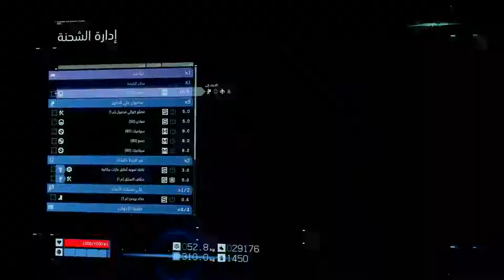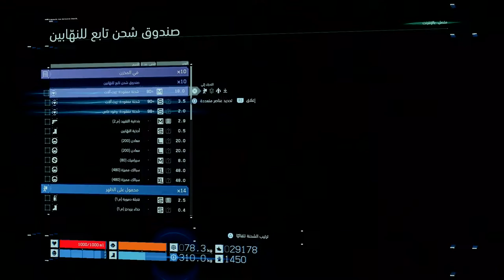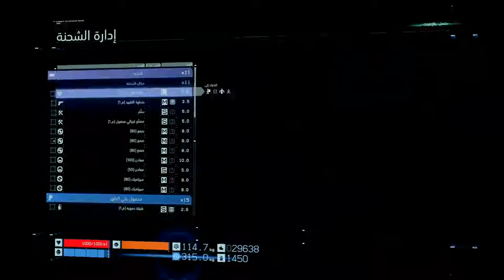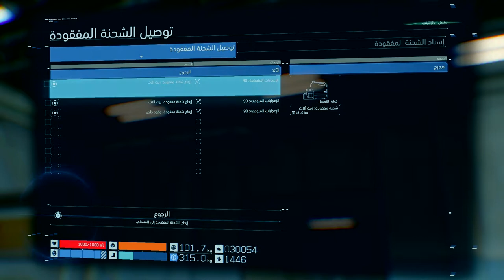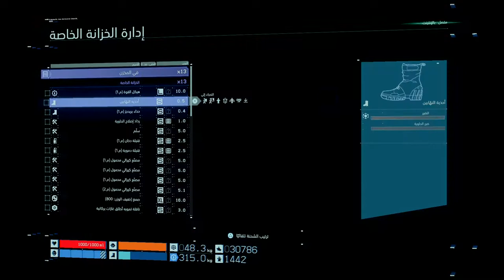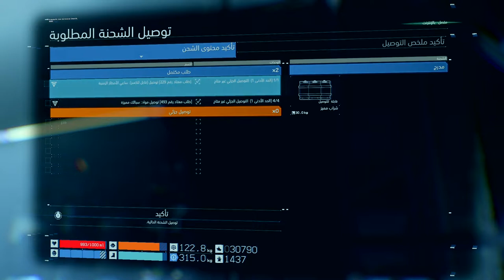ديث ستراندنغ (جنوح الموت) الجزء 13 [اللغة: الإنجليزية - الترجمة: العربية - بدون تعليق]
الطلبات:
طلب رقم [28]: توصيل بذور القمح
طلب إمدادات رقم [4]: توصيل مصنع كيرالي محمول (م1) عدد 1
طلب معتاد رقم [229]:توصيل (قابل للكسر) ساعي الأمطار الزمنية
طلب معتاد رقم [491]: (روبورت) توصيل نماذج من سيارات القرن ال20
طلب معتاد رقم [479]: توصيل أجهزة فحص الآلات الزراعية
طلب معتاد رقم [480]: توصيل مواد (صمغ ومعادن)
طلب معتاد رقم [493]: توصيل مواد (سبائك مميزة)

استخدام الناقلة الطافية